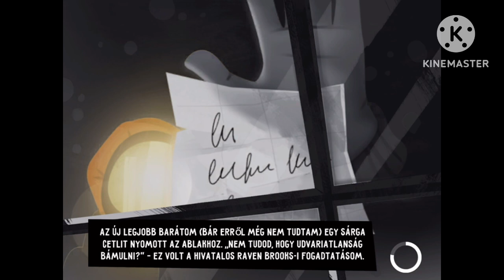Hello neighbot diares play the demo